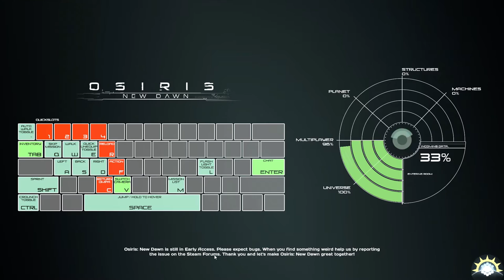[Gameplay Early Access] Osiris New Dawn - Ep. 01 : C'est vraiment cool! :D [FR]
Un jeu que vous m'avez conseillé en rapport avec ma review finale de No Man's Sky, répondant selon vos dires à certaines de mes attentes. et effectivement, vous aviez raison! Voyez par vous-même!☰☰☰☰☰☰☰☰☰☰☰☰☰☰☰☰☰☰☰☰☰☰☰☰☰☰☰☰☰☰☰☰☰☰☰☰☰☰☰☰☰☰☰☰☰☰☰☰☰☰☰☰☰☰☰☰☰☰☰☰☰☰☰☰☰☰☰☰☰☰☰☰☰☰☰☰☰☰☰☰☰☰☰☰☰☰☰☰☰☰☰☰☰